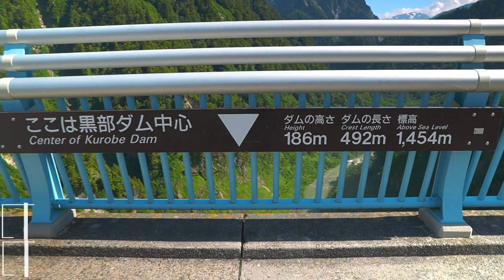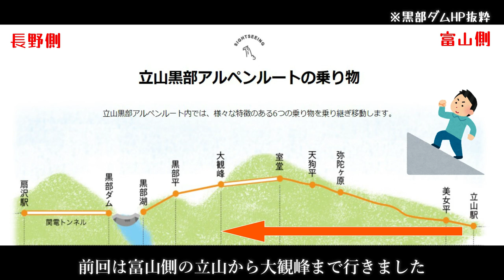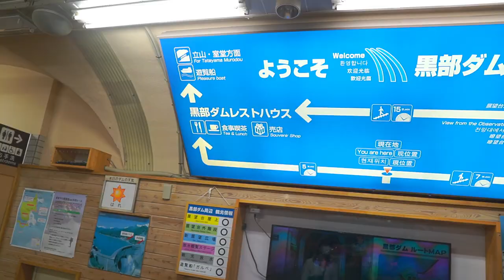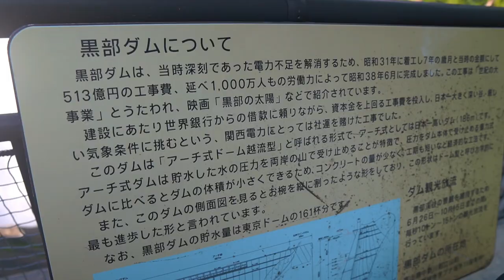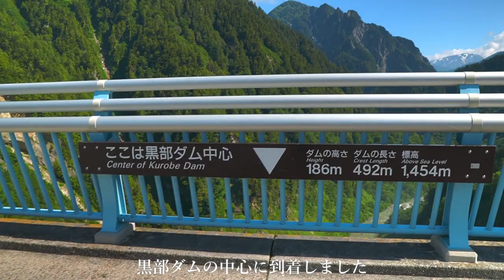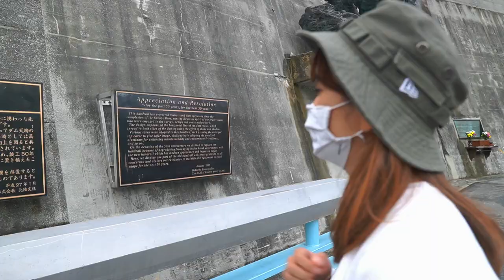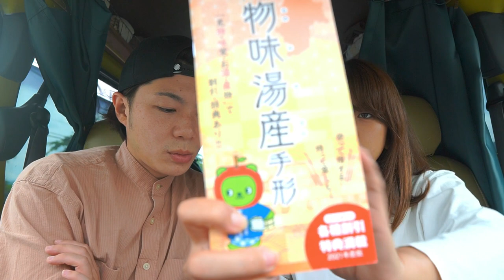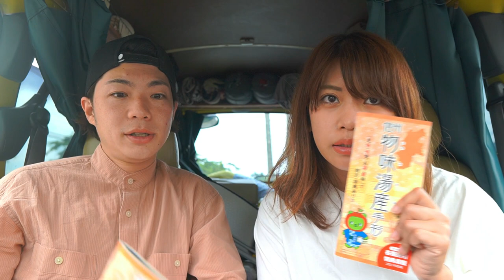【すごすぎ】黒部ダムの観光放水が圧巻の迫力だった。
軽自動車で車中泊とキャンプをしながら日本一周している夫婦です。
今回の動画は、念願の黒部ダム訪問編です。（扇沢〜黒部ダム）
ようやく訪れたその場所には、圧巻の存在感と絶景がありました・・・！
観光放水の開始を待って本当に良かったです。

6月に訪れた立山黒部アルペンルート編は↓こちら（立山駅〜室堂〜大観峰）
・絶対見てほしい！世界に誇れる絶景が、富山にある。【立山黒部アルペンルート】

▶︎近隣の車中泊スポット紹介（ブログ記事）

今後も車中泊日本一周の様子や、旅キャンプ動画を公開していきますので、

【動画の目次】
0:00～　オープニング
1:20～　扇沢駅からバスで黒部ダム駅へ
2:25～　黒部ダム駅到着
2:49～　ついに黒部ダム
5:34～    レインボーテラス
6:38～　黒部ダムの上へ
7:58～　レストハウスで休憩(タケノスベイクのスコーン)
10:12～　慰霊碑
10:47～　扇沢駅へ戻る
11:31～　黒部観光ホテルで日帰り入浴＆エンディング

■日本一周おすすめ旅動画

・【日本一周】コロナ禍に脱サラした夫婦の伊勢神宮＆おかげ横丁観光！【前編】

・【熊野古道】1日で熊野三山（熊野本宮大社、熊野那智大社、熊野速玉大社）を巡る！日本一のおみくじの結果は…

私たちは、大阪出身の夫婦・けんじとあかりです。
2021年4月〜キャンプと車中泊仕様にDIYした軽バンで
コロナ禍をきっかけに夫婦で人生について考えた結果、
会社員を辞めて旅に出るという決断をしました。

YouTubeでは、私たちらしい、
ゆるくてちょっと笑える動画を更新しています！

各種SNSでも旅・キャンプの様子をあげているので

【blog】けんじとあかりのキャンプ旅ブログ